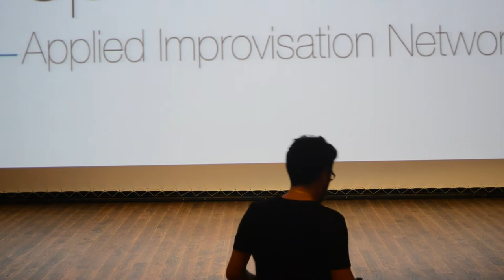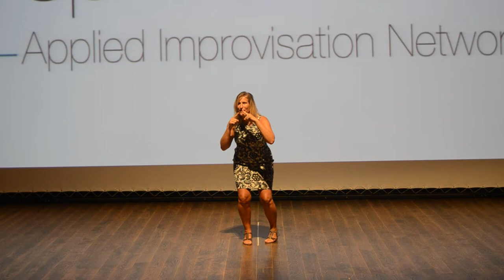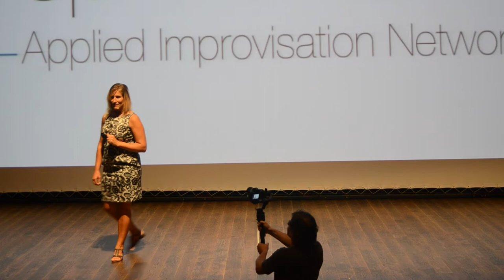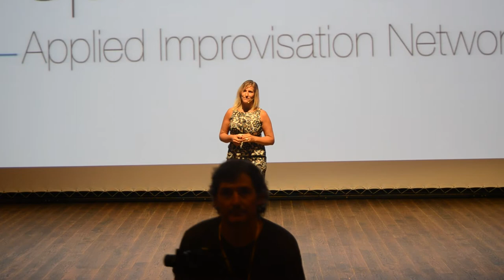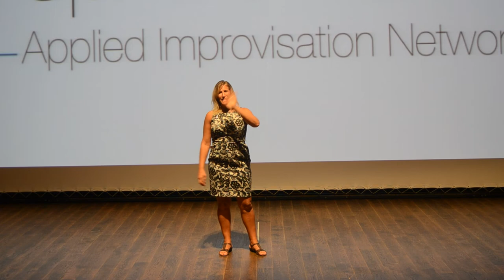AINxTalks: Jessica Breitenfeld - 80:20 Human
Jessica is a therapist in Gestalt Psychotherapy certified by AETG in Spain who focuses on vulnerability through clown. Having traveled to 46 countries and having lived in 8- she has named her company Engage to bring together teams. She has been awarded the Top Female Speaker in Europe 2022 by Toastmasters. She was on the board of Directors and ran the AIN marketing conference in Barcelona in 2018